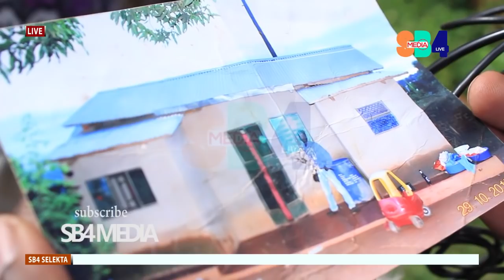MY HOUSE IS BETTER THAN BOBI WINE'S HOUSE -OMWAVU WAKUFA JINGO SHOW ALANGIDDE ABAYIMBI ABAVU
AM RICH AND I KNOW -OMWAVU WAKUFA JINGO SHOW ALANGIDDE ABAYIMBI ABAVU